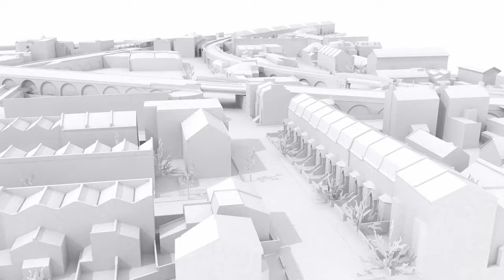Loughborough Junction fly-past 1: 2020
Starting from a point somewhere roughly above Shakespeare Road and looking northwards, this fly-past crosses Hinton Rd and Herne Hill Road to end up a little east of Cambria Road.